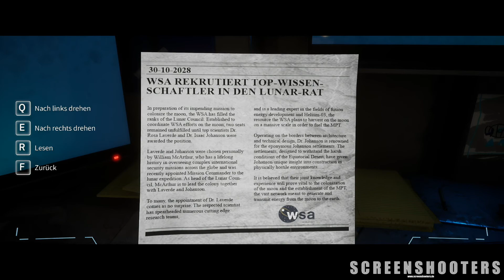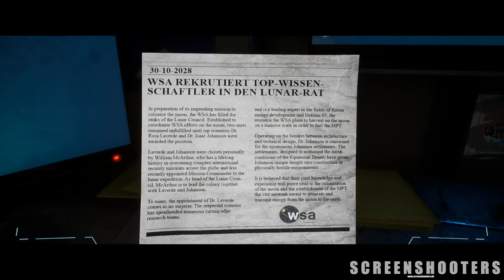Deliver Us The Moon (2019) - Teil 04 - Mondbasis - Besorge eine ASE-Einheit - Gameplay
Let's Play Deliver Us The Moon Deutsch/German Gameplay.
Gespielt auf einem Windows PC